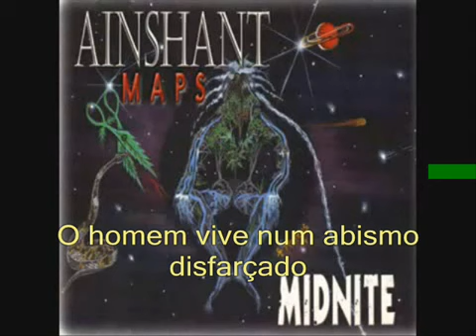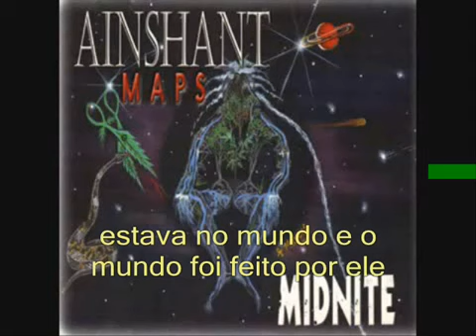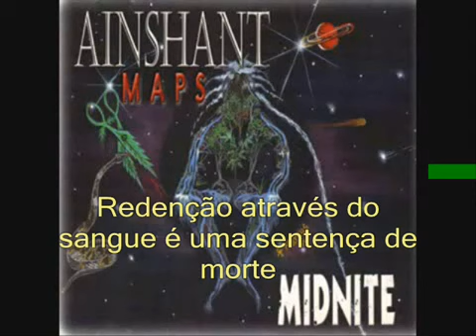Midnite - Abadan Abyss (traduzida)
Album AINSHANT MAPS 2004